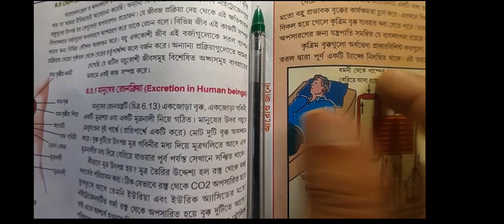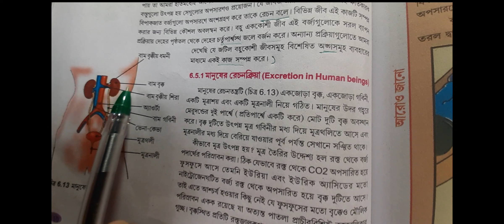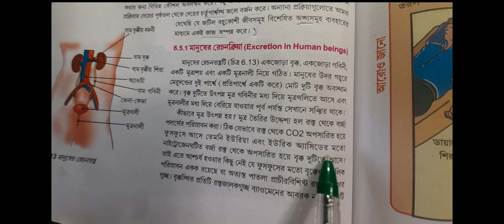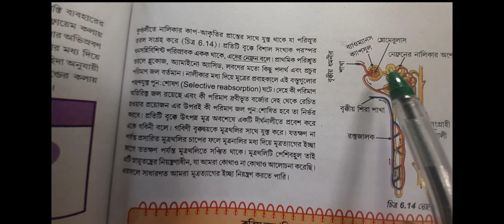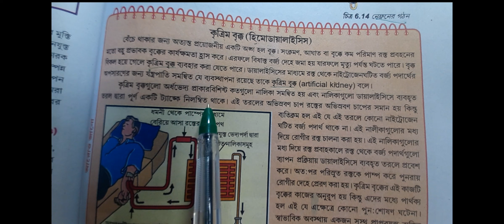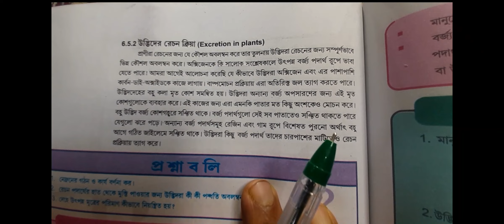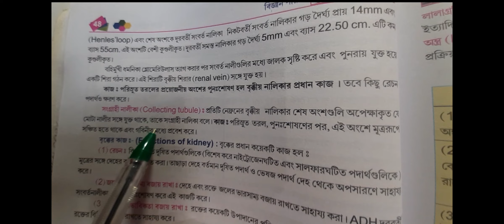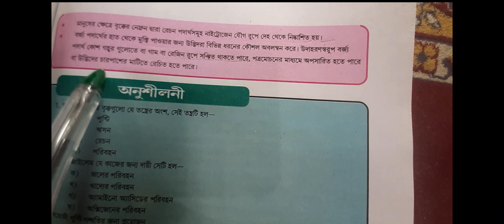Science Class x জীবন প্রক্রিয়া last part NCERT bengali medium